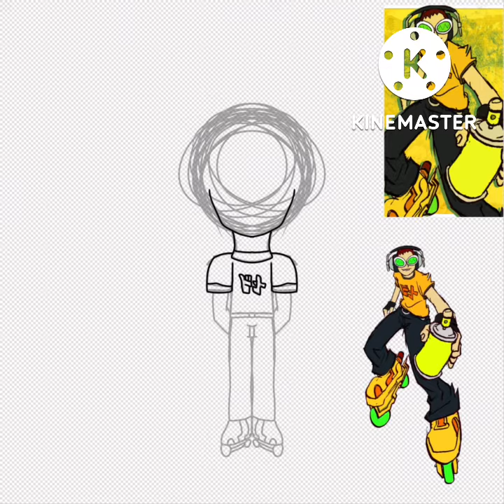Beat (jet set radio Speedpaint)